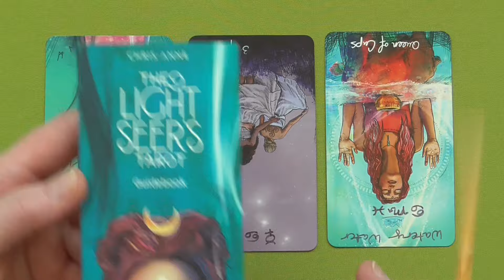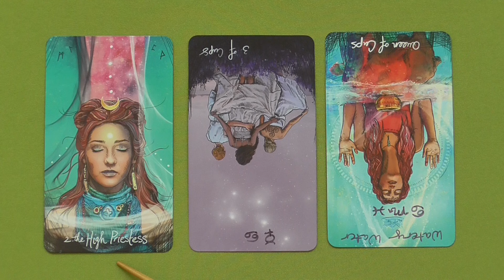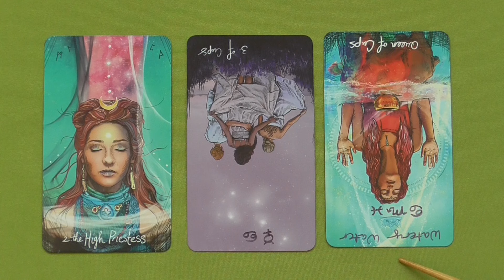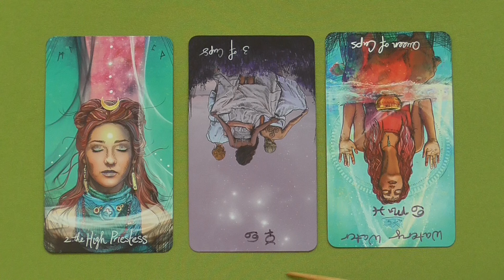Daily Tarot Wed 5.22.2024 Egoic Fragmentation & Remembering Who You Truly Are❣️🌀🦋